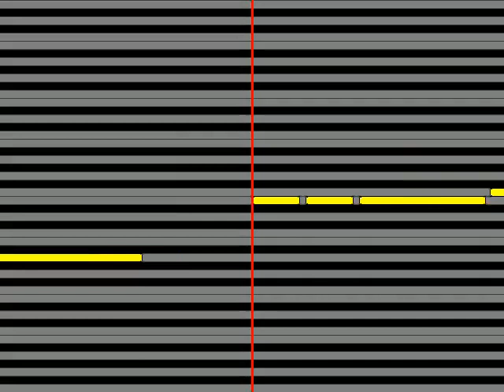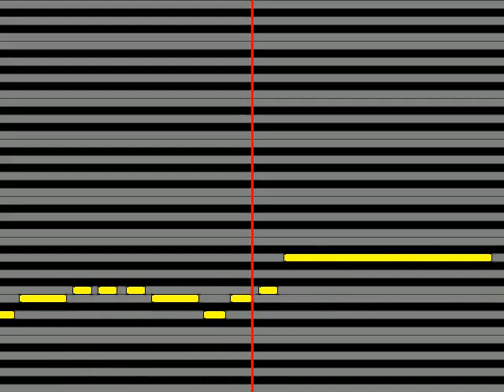【ガイドメロディ】 池田輝郎池田輝男 ねぶた海峡